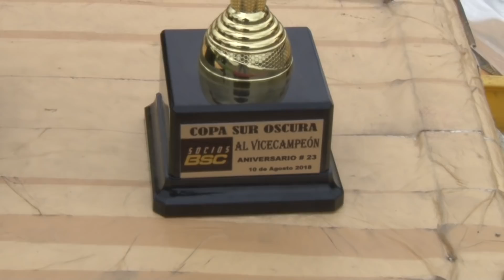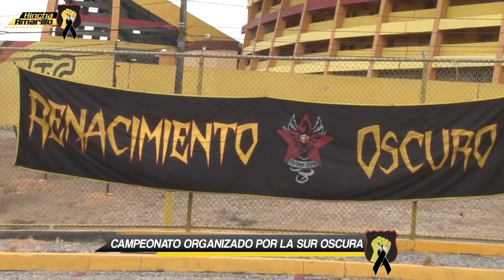Campeonato Organizado por la Sur Oscura